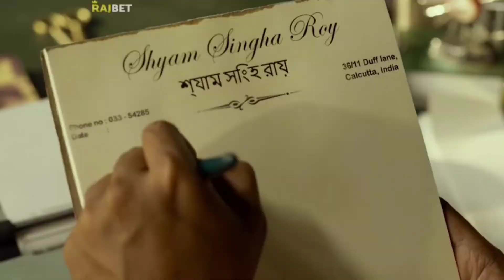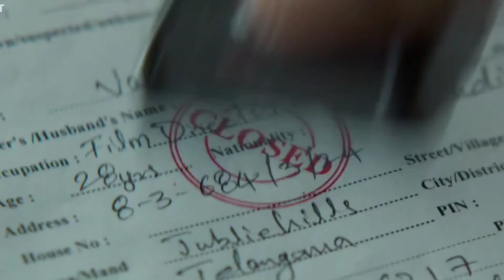Shyam Singha Roy Full Movie Explained In Hindi | Telugu Movie Shyam Singha Roy Summarized हिन्दी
Shyam Singha Roy Full Movie Explained In Hindi/Urdu | Telugu Movie Shyam Singha Roy Summarized हिन्दी

Telugu Movie Shyam Singha Roy (2021) Plot Is - Vasu is an aspiring film director in Hyderabad. To impress a film producer, he starts making a short film and finds Keerthi, a psychology graduate to be the lead. After some resistance, Keerthi agrees to act in the film, and the shoot is completed within a few days. The producer, impressed, greenlights Vasu's feature film. In court, strong evidence is presented against Vasu, and Keerthi's cousin Padmavathi takes up the case. Vasu pleads not guilty, and after a successful polygraph test, the court releases him on unconditional bail and gives them 3 days to present their case.In West Bengal in 1969, Shyam Singha Roy is an influential social reformer and revolutionary writer with communist ideologies , who comes from a conservative family. As his family disapproves of his methods, he decides to leave but stumbles upon Maitreyi, a devadasi from Bangladesh who dances in the temple during the Navaratri. Despite being an atheist, Shyam visits the temple every night to see Maitreyi.
Shyam and Rosie move to Calcutta where he starts working in a printing press. By 1977, Shyam becomes an accomplished yet controversial writer of his time. On Rosie's suggestion, Shyam opens up a trust to rehabilitate devadasis. Shyam's brother, Manoj, requests him to visit their village to see their ailing elder brother. In the present, Vasu visits the printing press in Kolkata where Shyam worked. However, he is told that Shyam and Rosie died decades ago, Rosie having left to find Shyam. Padmavathi submits Vasu's hypnosis report as evidence in the court that Shyam Singha Roy is reincarnated as Vasu.Manoj reveals to Vasu that Rosie is alive and waiting for him. Vasu then visits an aged Rosie, who now runs a dance school named after Shyam. Upon meeting Vasu, both have an emotional reunion and as per her wish, Rosie dies peacefully in his arms.

Credits:
Directed by : Rahul Sankrityan
Produced by : Venkat Boyanapalli

Thankyou 🙏